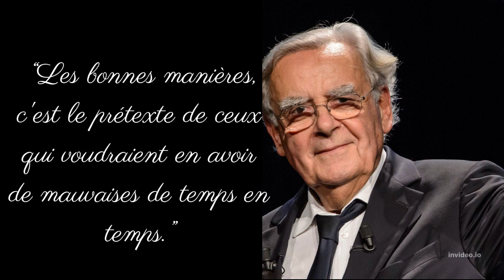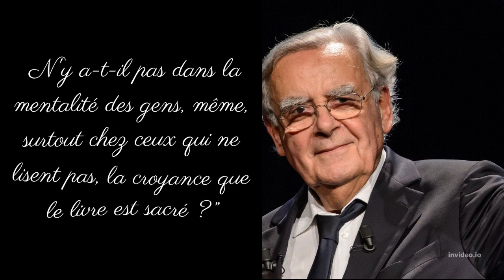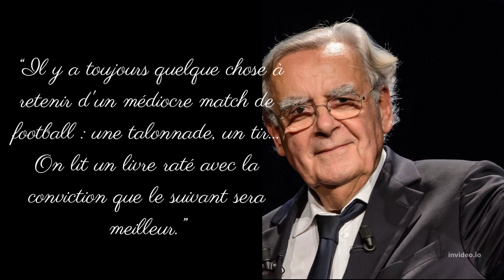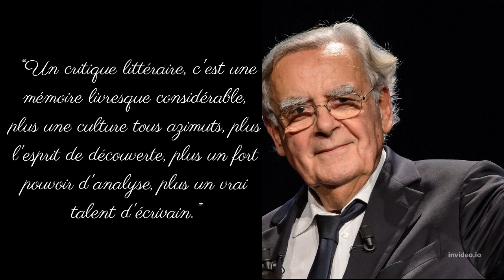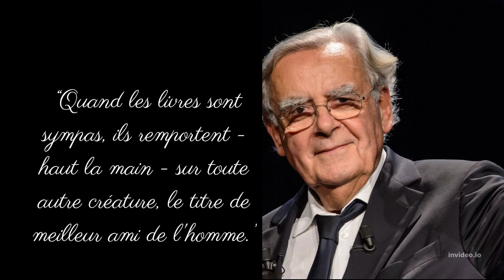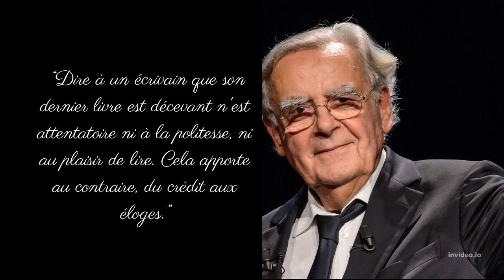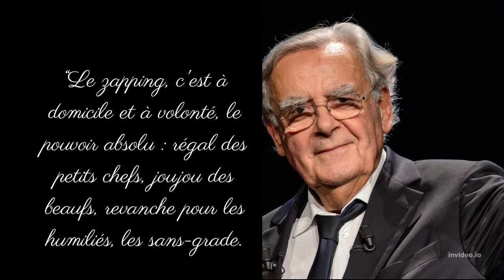Les meilleurs 30 citations de Bernard pivot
Bernard pivot
 Bernard Claude Pivot est un journaliste et écrivain français, né le 5 mai 1935 à Lyon.
Animateur d'émissions culturelles à la télévision, il préside l'académie Goncourt de 2014 à 2019.
Jeunesse et formation
Bernard Pivot est le fils des épiciers lyonnais Charles Pivot et Marie-Louise Dumas. Durant la Seconde Guerre mondiale, son père est prisonnier en Allemagne. Sa mère se réfugie dans la maison familiale, à Quincié-en-Beaujolais, où Bernard est scolarisé2,3. De son propre aveu, il lit en particulier un dictionnaire4.

Lors du retour de Charles Pivot, en 1945, la famille regagne Lyon, avenue du Maréchal-Foch dans le 6e arrondissement, et reprend son commerce. À l’âge de 10 ans, Bernard est placé au pensionnat religieux Saint-Louis2,5. Il se passionne pour le sport, ce qui fera « oublier » à ses maîtres sa médiocrité dans les autres matières, à l'exception du français et de l'histoire. Élève au lycée Ampère puis étudiant en droit à Lyon, le jeune Bernard Pivot s'inscrit ensuite à Paris au Centre de formation des journalistes (CFJ) en 19552,5 et en sort vice-major de sa promotion en 1957.
Presse écrite
Après un stage au Progrès, à Lyon, il se forme au journalisme économique pendant un an puis entre au Figaro littéraire en 1958.

En 1971, l'hebdomadaire disparaît et Bernard Pivot devient chef de service au Figaro7.

Il quitte le journal en 1974 lorsque Jean d'Ormesson en devient directeur général8. Jean-Louis Servan-Schreiber lui propose alors un projet de magazine qui débouche, un an plus tard, sur la création du magazine Lire7.

Entre 1974 et 1977, il tient une chronique dans l'hebdomadaire Le Point7. De 1992 à 2022, il est chroniqueur, d'abord humoristique, puis littéraire au Journal du dimanche9,10. Il utilise, pour ses chroniques gastronomiques, les noms de plume « Jean-René Savernes » et « Antoine Dulac »